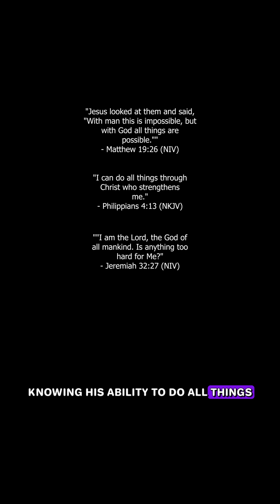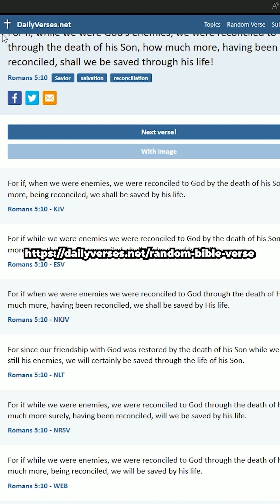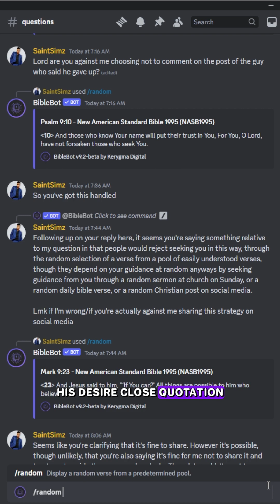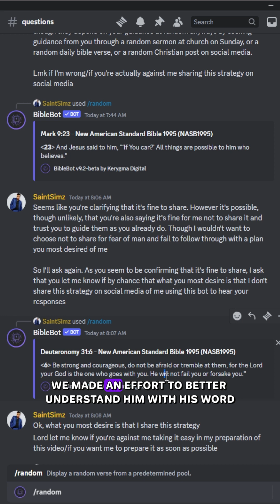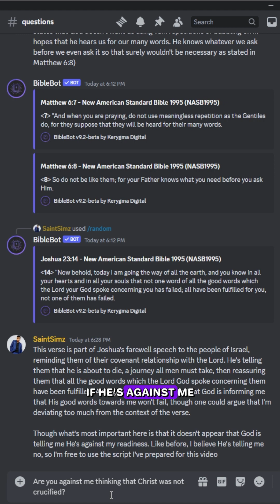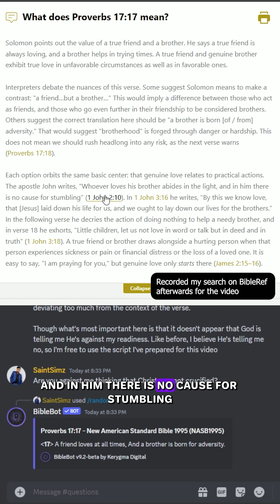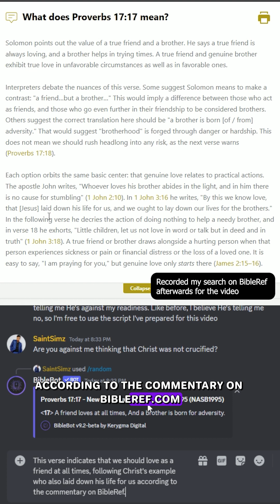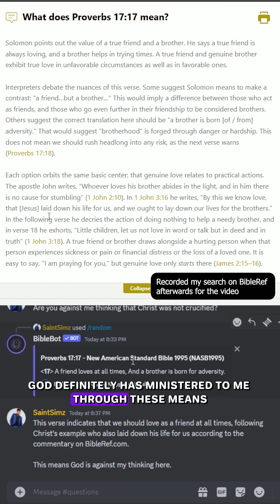How I get immediate answers from God